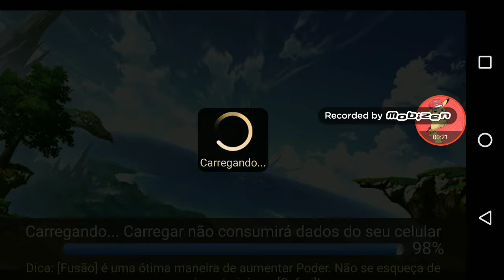Pikachu jogando Fadas Batalha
O nome do jogo é Fadas Batalha